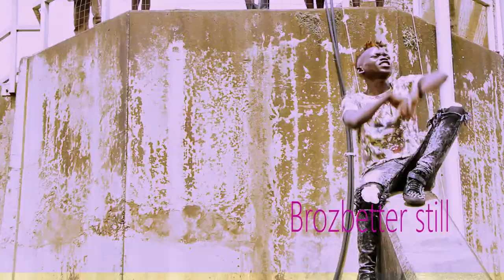EKIGHUMA BY MR WARSH final HD RWENZORI FILMZ 0775203439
Have you ever known the fruit Eve and Adam ate? You already ate it!!!